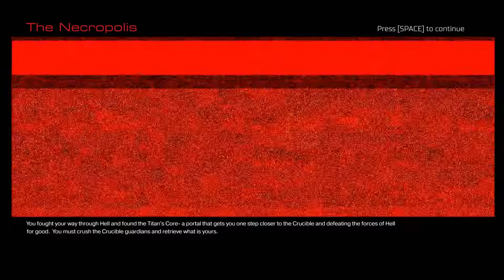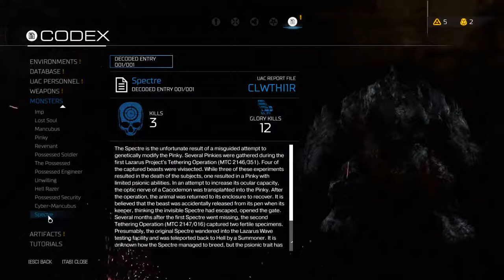Let's Play DOOM Blind - Episode 11 - The Crucible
With work easing up we can return to demon slaying!